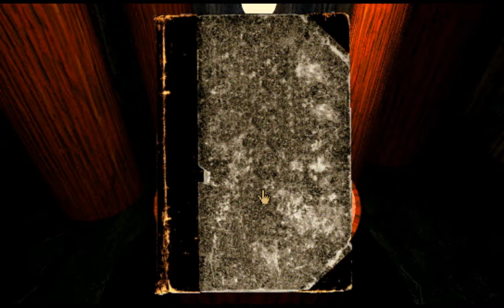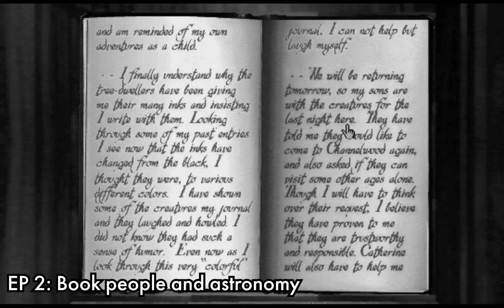Myst - EP 8: Windmill Land - Pair Progaming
Jordan and Justin solve an unusually-dangerous puzzle to reach an unusually-safety-minded Age.